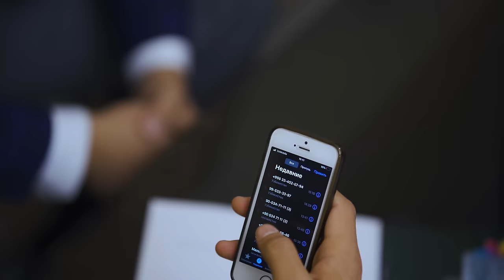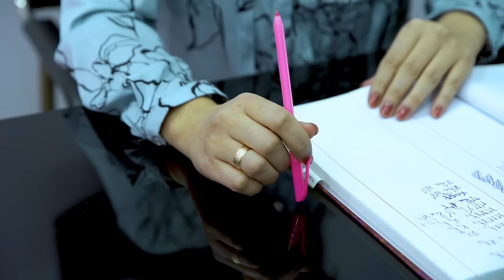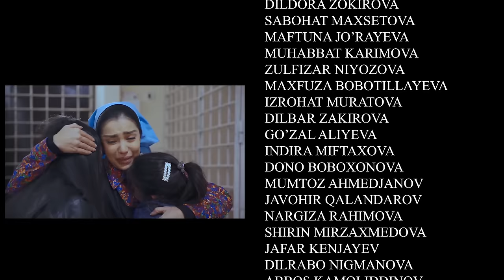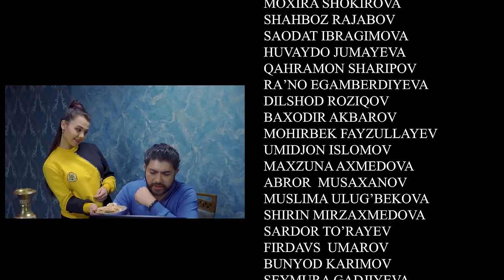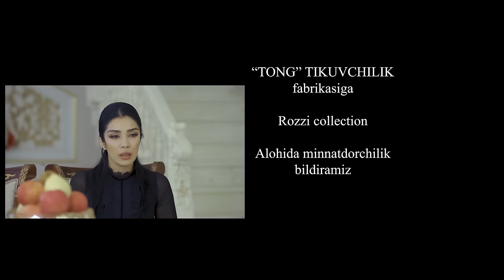Qora atirgul 2-mavsum “DILBAR”-3qism